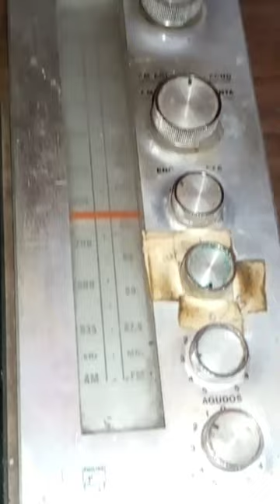CONSOLA (DISCOS DE ACETATO)